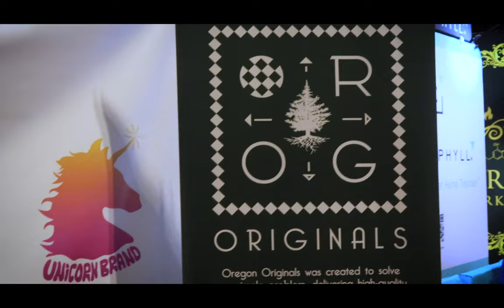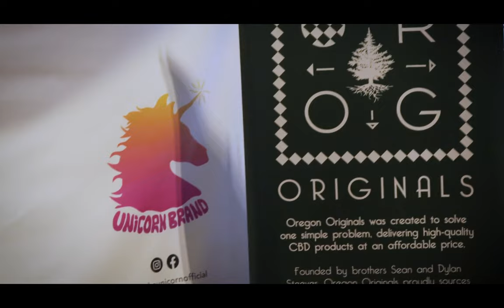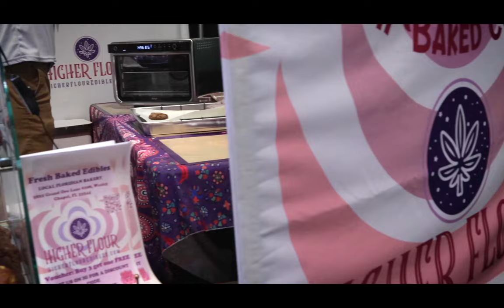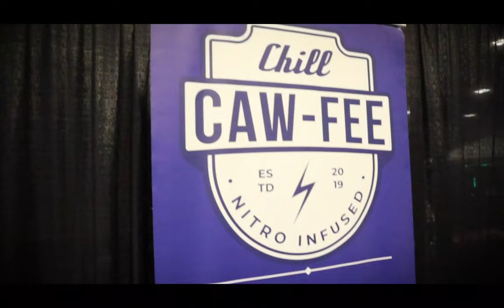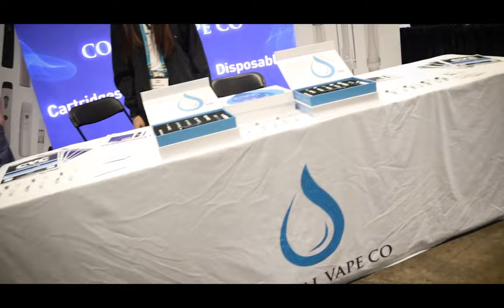Kush Con 2022 Tampa, Florida Recap! | Sanctuary TV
Welcome to Sanctuary TV. Your source for cannabis news and industry coverage. Contributing original content from Sanctuary Florida and curating lifestyle, wellness, culture, and education.

Sanctuary Media recently visited the first ever KushCon in Tampa, Florida to support the local community and participate in the continued advocacy for medical cannabis.

As Florida’s Largest Hemp, CBD, and Wellness Trade Show, The two-day event attracts manufacturers, growers, labs, farms, law and consulting firms, non profit organizations and associations and more. Well over 150 booths representing many of the leading brands in the sector gathered to speak with distributors, consumers, and newcomers to the field.

Exhibitors included CBD, Delta 8 & Delta 10 brands, local MMJ doctors, non-profit organizations, holistic health providers, and cultivation engineers.

While recreational marijuana in Florida isn't legal, medical marijuana is already a billion-dollar industry in the state and it's only expected to grow.

Reports state that even though Florida is a very structured medical state, if it were a country, it would be the third largest country of revenue for cannabis in the world.

Convention attendees were invited to participate in any of the over 100 educational sessions that included opinions and research from professionals within Florida’s hemp industry. Structured breakout sessions provided the opportunity to network with distributors and retailers and meet like-minded patients and business owners in the space.

Panel speakers included founders, owners, CEO’s, doctors, as well as industry advocates. Florida Regulations…. Franchising….Sustainability….the need for recreational marijuana to be legal and diverse….and an appearance by Nikki Fried; Florida’s Commissioner of Agriculture and current governor candidate for the state.

After two days of education and networking, convention attendees came together for the afterparty. Hosted just outside the Tampa Convention Center on The Landing, the official afterparty featured CBD beverages, bar, concessions, and live music from Electric Avenue.

Overall, attendees called KushCon a great success. Pairing networking and discovery with advocacy and education among the biggest names in the legal hemp, CBD, and wellness industry.

SANCTUARY TV is dedicated to helping consumers and patients thrive by building bridges of education between the community, producers, processors & retailers, and more.